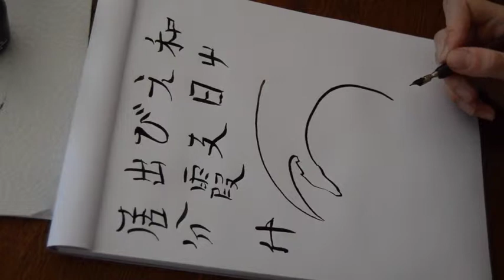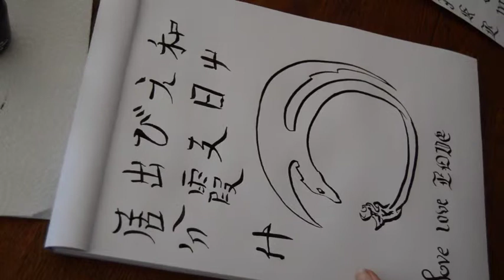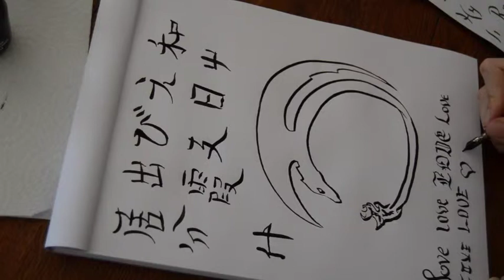TEST ENCRE DE CHINE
!!! INFORMATIONS !!!

Encre de Chine Nan-King
Feuilles Esquisse Clairefontaine
Feutre encre de Chine Faber Castell